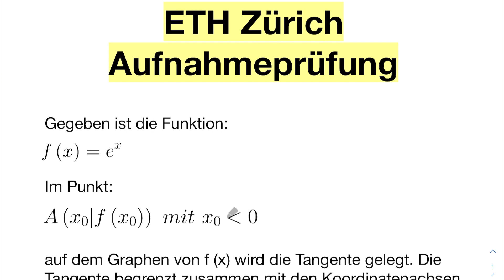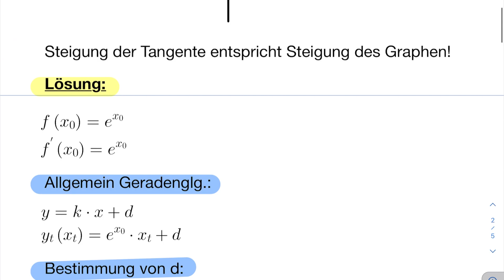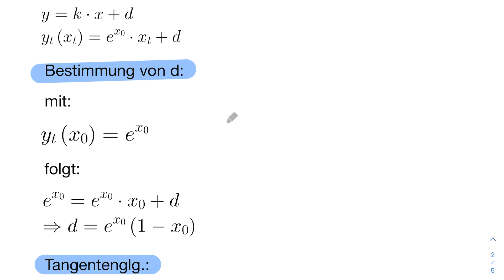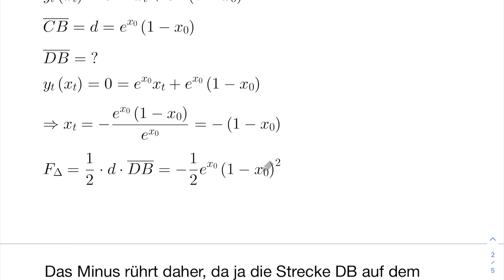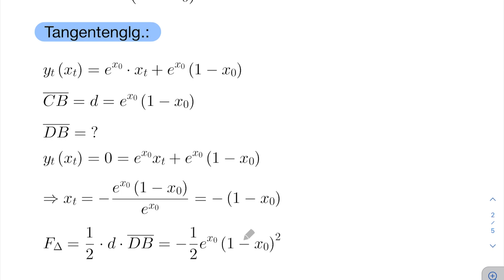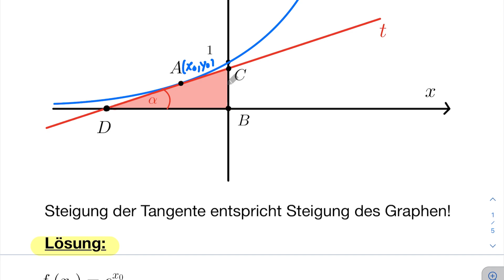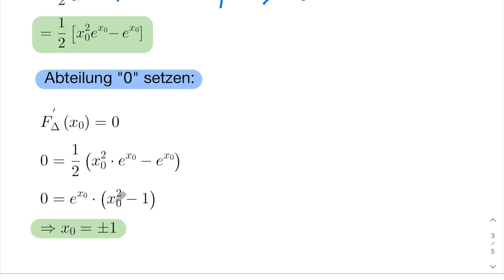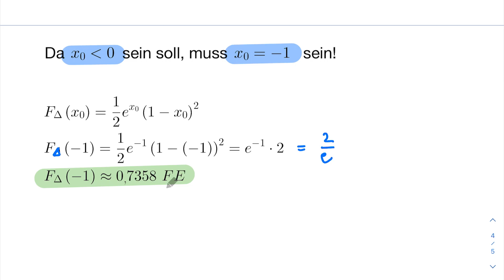ETH Zürich - Aufnahmeprüfung - Herbst 2011 - Mathematik - A2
Weiter gehts mit unserer Serie - ETH Zürich Aufnahmeprüfung. In diesem Video diskutieren wir mit euch das Beispiel A2 aus dem Jahr Herbst 2011.

Gegeben ist eine Exponentialfunktion. Im 2-ten Quadranten sollen wir eine Tangente an diese Funktion legen und die maximale Fläche jenes Dreiecks bestimmen welches die Tangente mit den Koordinatenachsen bildet.

00:00 Aufgabenstellung
01:02 Lösung
01:13 Graph
02:27 Geradengleichung - Tangente
05:32 Fläche - Dreieck
06:45 Extrema

Um an der ETH Zürich, der besten Hochschule/UNI auf Kontinentaleuropa, studieren zu dürfen, müssen nicht wenige Studierende eine Aufnahmeprüfung ablegen. Damit ihr da weniger Schwierigkeiten habt, lösen wir hier in regelmässigen Abständen Aufgaben welche in der Vergangenheit zu Aufnahmeprüfungen gestellt wurden. Eine sehr gute Vorbereitung für euren Schritt an eine der beiden ETH in der Schweiz.

▬ Empfohlene Videos ▬▬▬▬▬▬▬▬▬▬▬▬

▬ Weiterer Kanal ▬▬▬▬▬▬▬▬▬▬▬▬▬▬▬